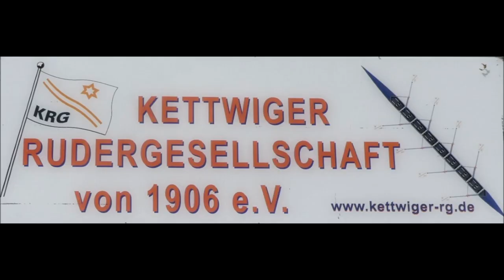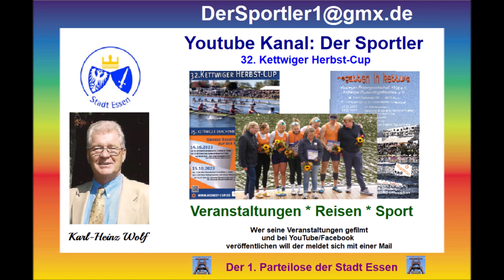Essen-Kettwig * 32. Kettwiger Herbst-Cup * Musik der Sänger Heiko Fänger * 15.10.2023 * Nr. 10